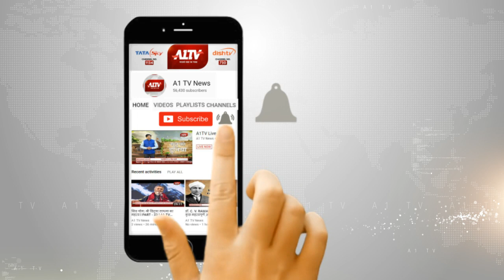बौंली: सड़क हादसे में एक युवक की मौत